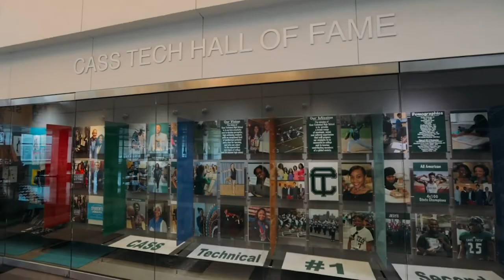Cass Technical High School | DPSCD Examination High School